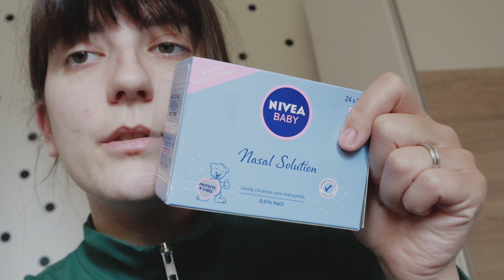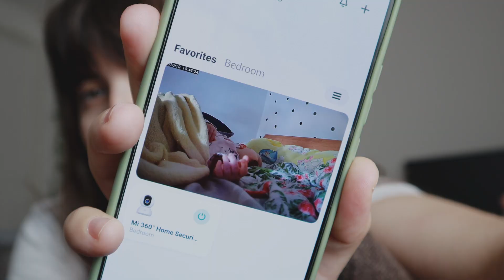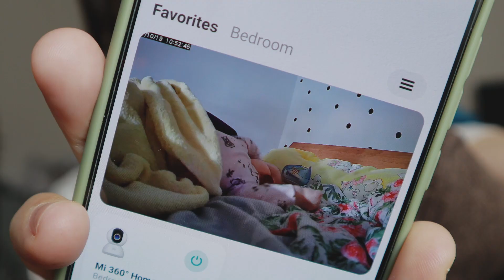Biti roditelj je najteži, ali najljepši "posao" | Život s bebom